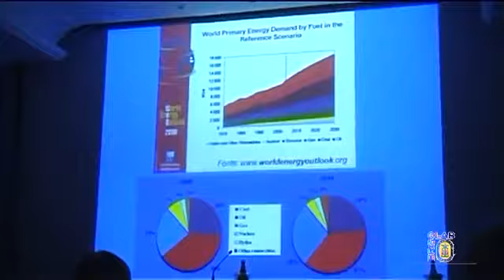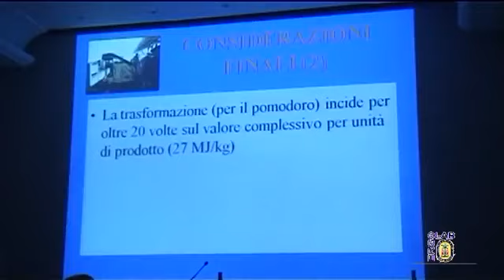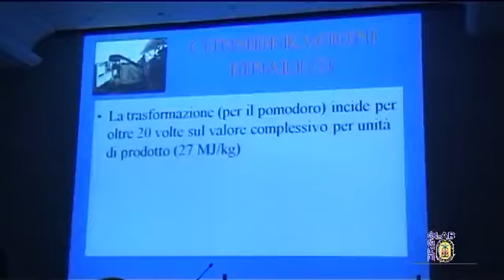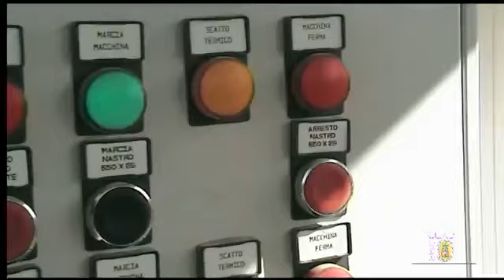Laboratorio di Ergonomia e Sicurezza del Lavoro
Presentazione delle attività del Laboratorio di Ergonomia e Sicurezza del Lavoro